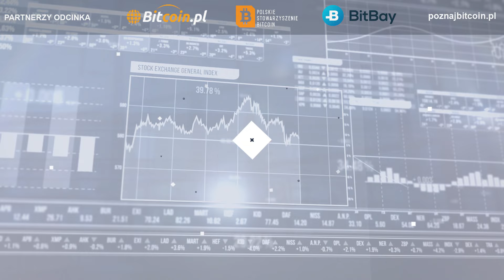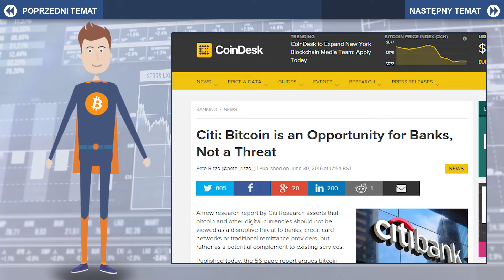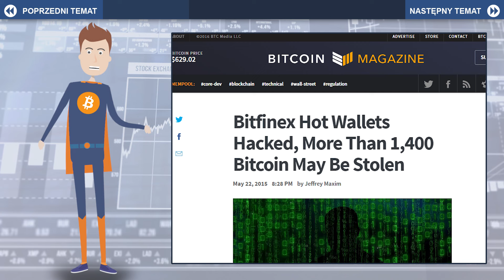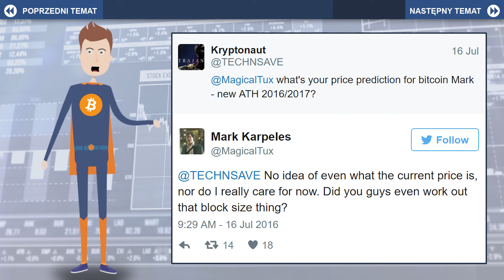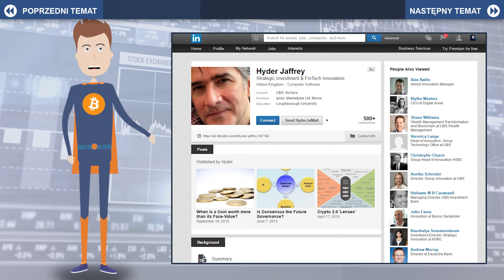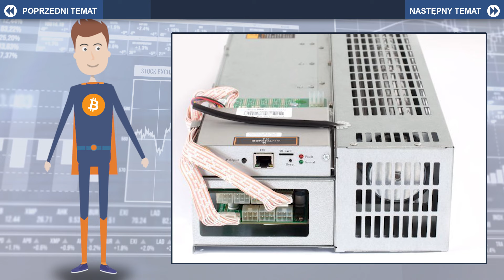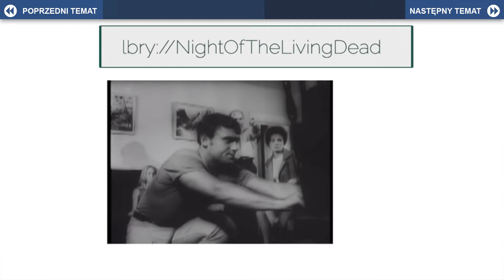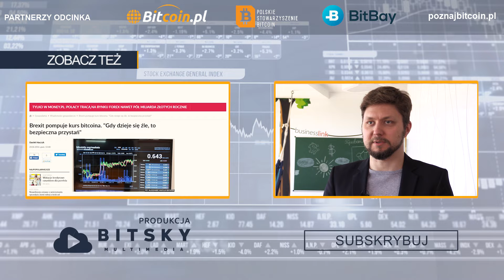Bitcoin i Blockchain #1 - Włamanie na Bitfinex, fork ethereum i inteligentne miasta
Bitcoinet skupia się na przekazywaniu informacji i edukowaniu o bitcoinie i technologii blockchain.

Bitcoinet jest serwisem internetowym i zarejestrowanym czasopismem internetowym.